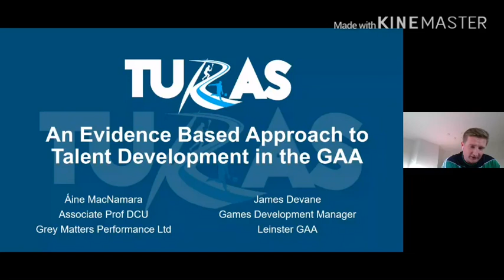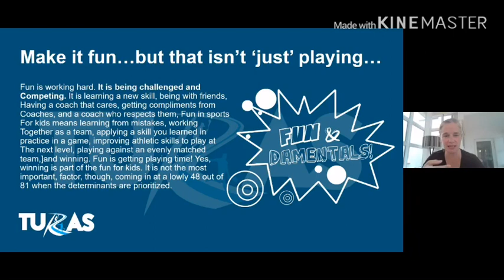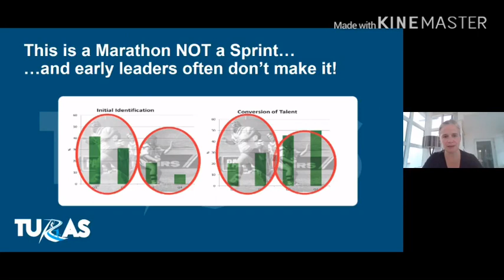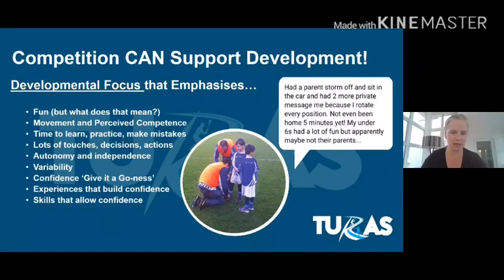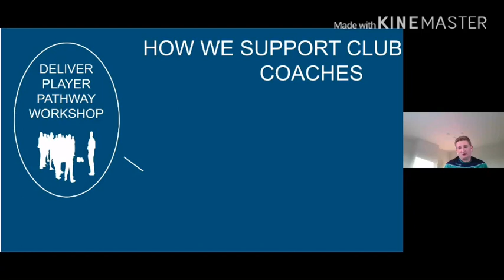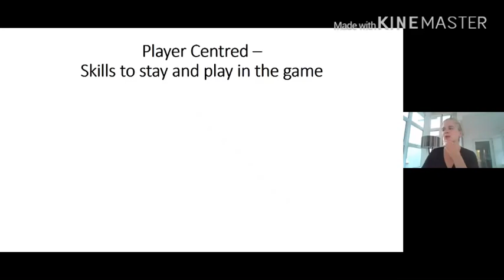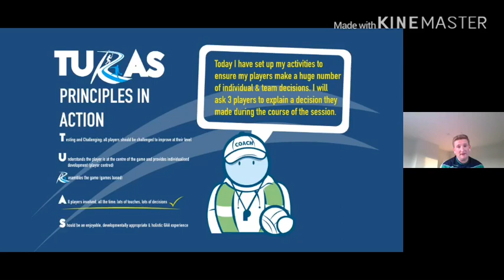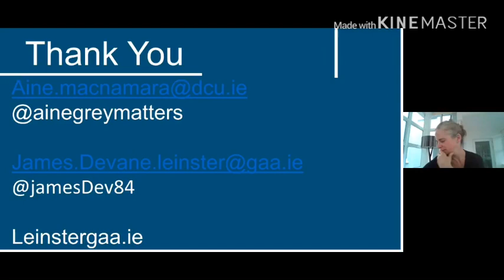Gaa Coach Webinar Series 2020 - Talent Development - James Devane & Aine McNamara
Gaa Coach Webinar Series 2020 - An Evidence Based Approach to Talent Development - James Devane Games Development Manager Leinster GAA & Aine McNamara Associate Professor DCU